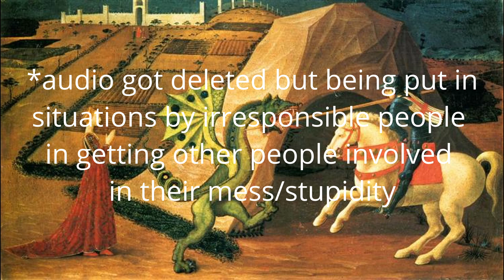Trail of Blood | Identifying Systems of Abuse | Reflection & Series Introduction